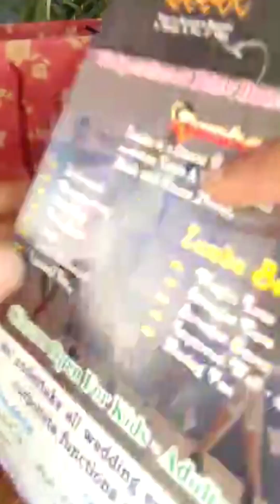Gift Hampers to our Dance Students on New Year and Republic Day....2023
A small gift hampers to our Dance students from Akhi R Dance Group (Rihan & Akash @Rexastep3688 ) We are Bangalore based personal training dance choreographers. Akash is a s well professional dance instructor who is well matured, punctual, patience and love to his job.

We are also undertaking marriage and functions dance events classes

We are currently hiring dance choreographers male or female from Bangalore location with bike is mandatory...

We are open for online and offline dance classes, if anyone is interested to learn dance classes kindly do reach out through email for more details;